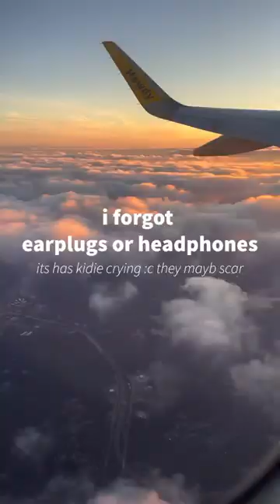San Lucas Dining: Costa Rica - Monteverde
Monteverde, Costa Rica

San Lucas Treehouse Dining Experience